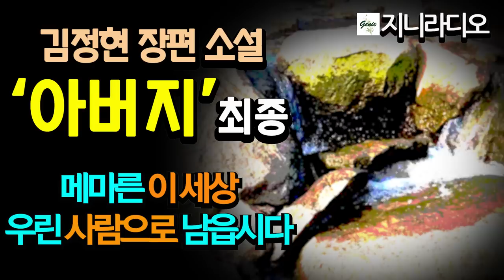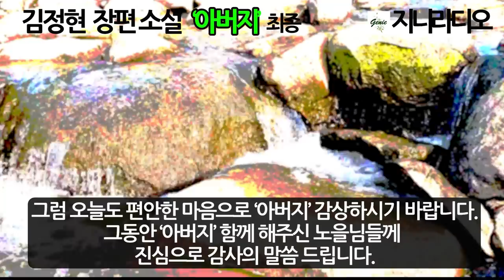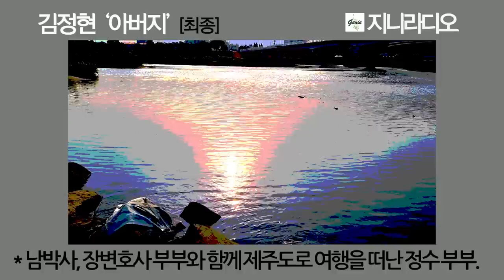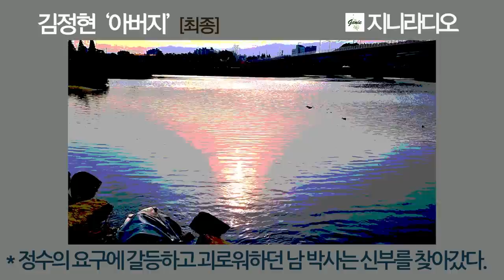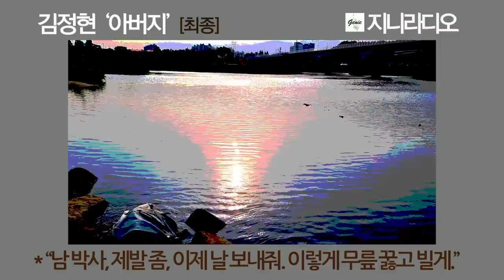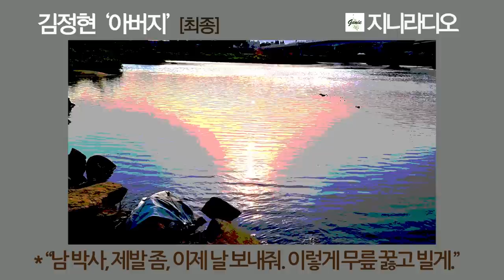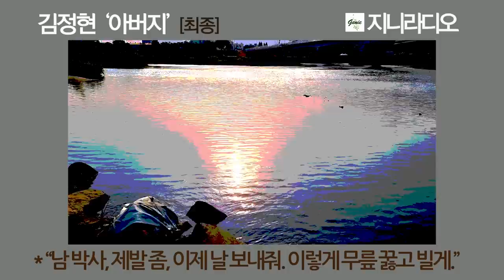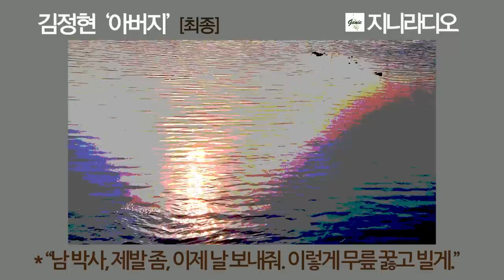김정현장편 '아버지(최종)'/ "사람 냄새가 그리운 적이 얼마나 많았는지 모르오, 메마른 이 세상, 우린 사람으로 납읍시다."/ 책읽어주는여자/ 지니라디오/ 오디오북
* 김정현 장편소설 '아버지(최종)'에 대하여

  소중하신 노을님! 오늘도 반갑습니다. 지니입니다.
  이제 ‘아버지’ 마지막 시간입니다.
  죽음이 어찌 아름답기야 하겠습니까만, 한정수씨의 죽음을 앞두고 주변 사람들이 보여준 마음과 행동은 정말 눈물겹도록 아름다웠습니다.
  첫 회에 작가님의 말씀 미처 다 들려드리지 못했기에 마저 들려드리며 ‘아버지’를 마감합니다.

  “이 책의 이야기는 한 사람만의 이야기가 아닌 내 가까이에서 숨 쉬고 있는 여 러 사람들의 진실한 이야기입니다. 35 신화의 주인공, 굳은 의지와 허심으로 폐암의 병마를 이겨내고 계신 또 한 분, 그리고 그런 분들에게 마음의 쉼터가 되어주시는 몇 분들, 나는 그런 모든 분들의 따뜻한 마음과 아름다운 사랑을 훔쳐 썼을 뿐입니다. 그래서 나는 이 세상에서 가장 행복한 몇 안 되는 사람 중의 하나입니다. 그 향기로운 사람의 냄새에 취할 수 있었으니 말입니다.
  당신에게도 그런 행복이 가까이에 있습니다. 조금만 마음의 문을 열고 사랑을 펼치면 그 향기로운 사람의 냄새가, 또 따뜻한 정의 훈기가 당신을 행복하게 할 것입니다.”

  그럼 오늘도 편안한 마음으로 ‘아버지’ 감상하시기 바랍니다. 그동안 ‘아버지’ 함께 해주신 노을님들께 진심으로 감사의 말씀 드립니다.

* 본 영상은 절판된 도서로 제작하였습니다. 혹시 작가님께서 하실 말씀이 있으시다면 연락 기다리겠습니다.

[타임라인]
00:00:12  들어가며
00:02:08  이야기 시작